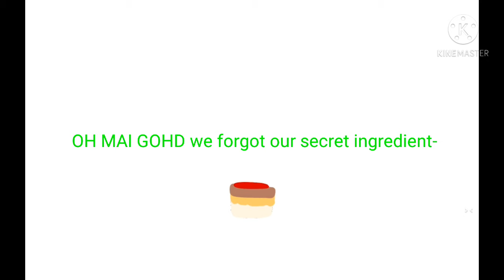CAKE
THIS IS NOT MY AUDIO FOR LE LAST TIME